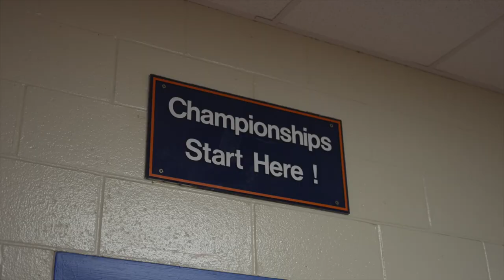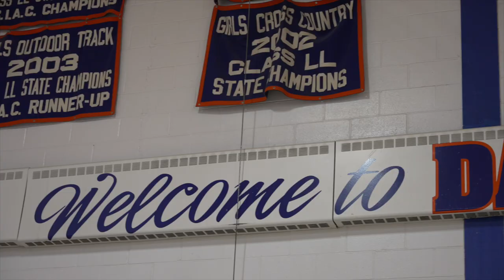Episode 45: This Week in the City, Danbury High School Class Act Council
In this episode of "This Week in the City," Mayor Dean Esposito meets with Class Act Sportsmanship Council Advisor Jackie DiNardo, Danbury Athletic Director Chip Salvestrini, and members of the Class Act Council to talk about their tremendous work helping other students and the community.

The City of Danbury is proud of the efforts of the Class Act Council, and look forward to the future initiatives they have planned including participation in Clean City Danbury Day.

Thank you to Coach DiNardo for your leadership and hard work helping the next generation give back to the community.